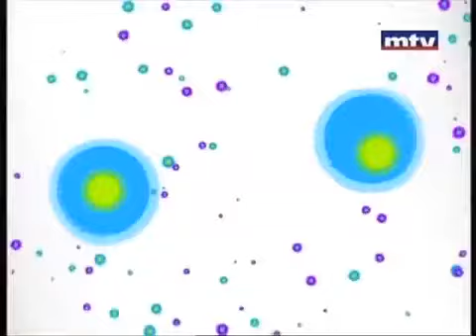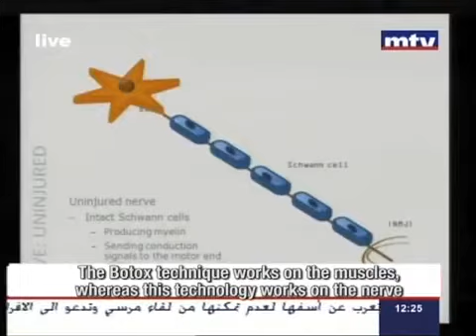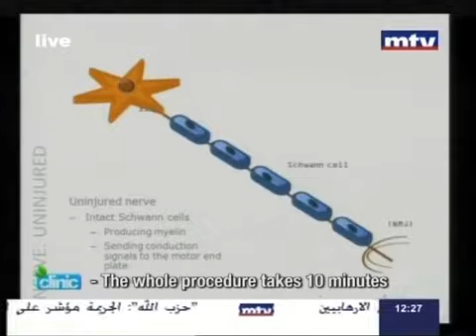Dr Nada Soueidan on MTV Lebanon iovera° 18th July 2013